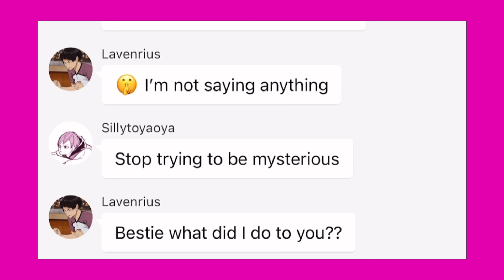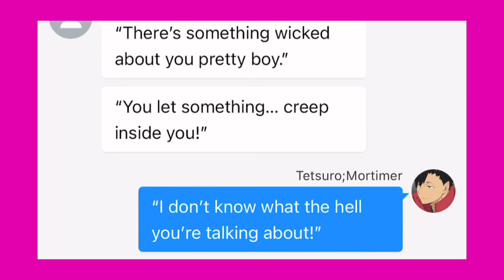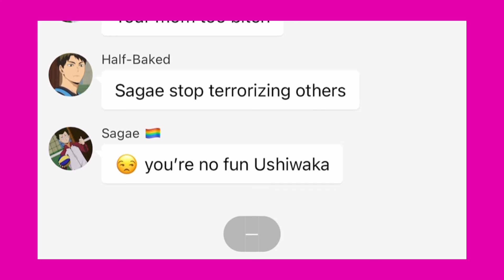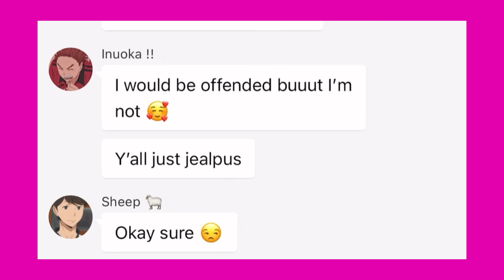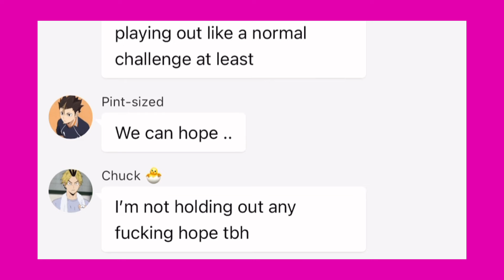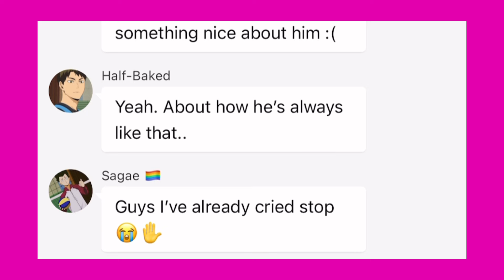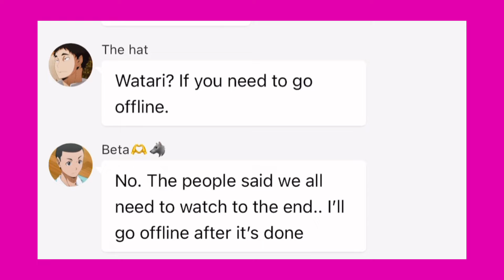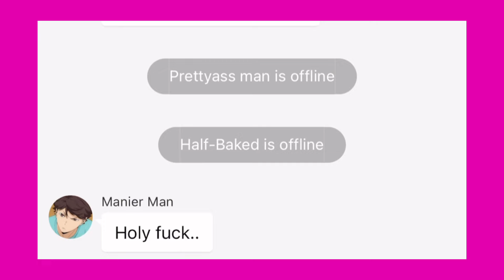Haikyuu x Escape the Night || Pt. 9 “Control Issues” || Collab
My last part of the series! Be sure to be on the lookout for the 10th and final part on Toya’s channel. Thank you all so much for the support you’ve shown this series. Toya and I have loved it and it means the world to me that so many people have enjoyed it

Apps used for editing:
Chatie- Writing
CapCut- Editing
Eraser, PicsArt, and ibisPaintX- Thumbnail